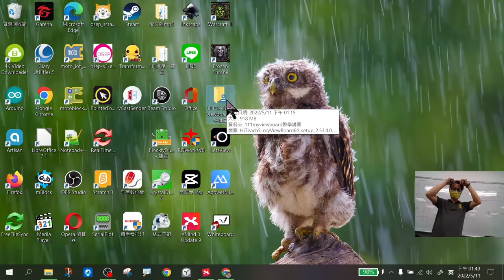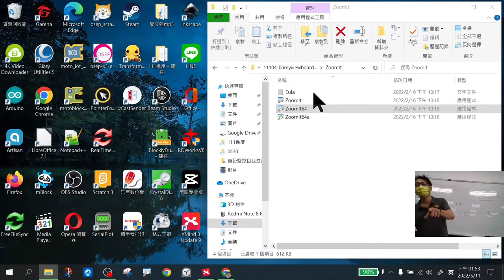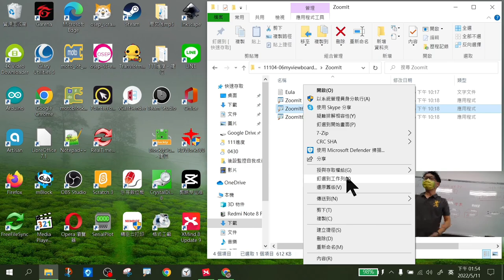1110511_遠距教學工具分享(明禮場) _03放大縮小螢幕ZOOMIT